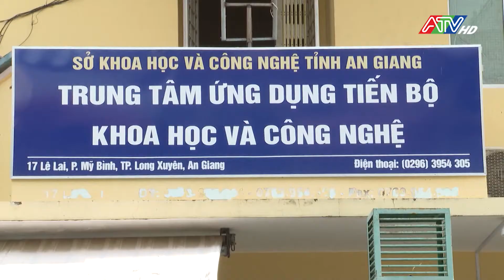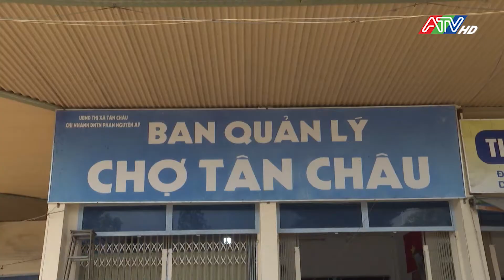An Giang xây dựng điểm tiếp nhận kiểm định cân tại các chợ truyền thống | ATV Tin tức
An Giang xây dựng điểm tiếp nhận kiểm định cân tại các chợ truyền thống